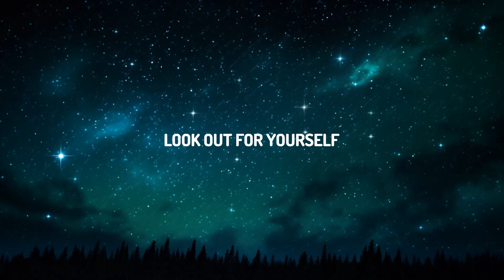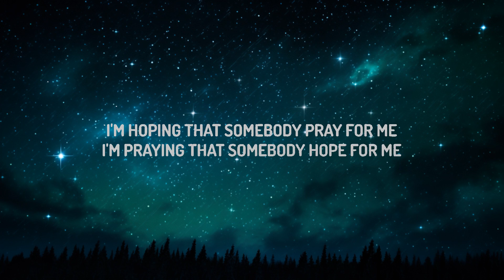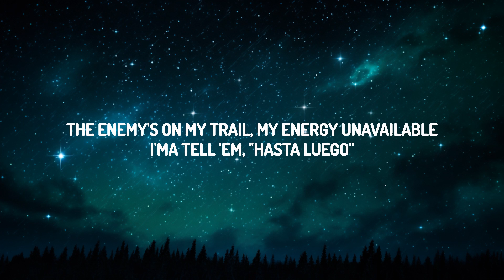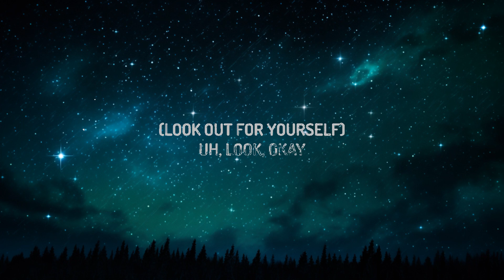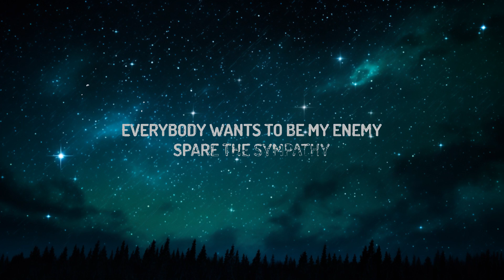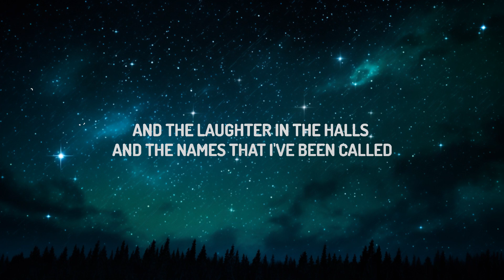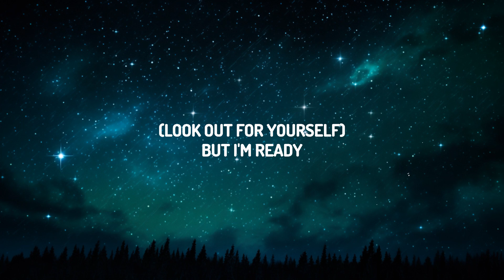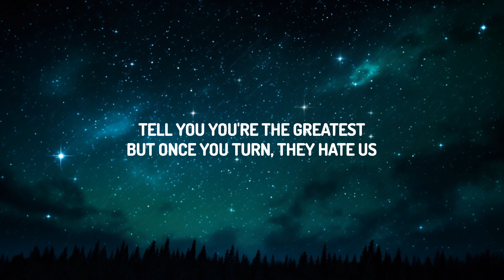Imagine Dragons, JID - Enemy (Lyrics) | 30mins with Chilling music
(Lyrics):
I wake up to the sounds of the silence that avows
I’m searching to behold the stories that I told

And thе laughter in thе halls and the names that I’vе been called
When I show you what it’s like to be worse [?]

I’m staying with nobody close to me
The energy on my trail, my energy unavailable
They wanna plot on my drive to the top
I’ve been out of shape, thinking out the box
I blast it off of the planet rock to cause catastrophe
And it matters more because I had it
Now, had I thought about wreaking havoc
On an opposition, kinda shocking
They want a static with precision
I’m automatic, hold it back
I ain’t talking sack and pack it
It don’t matter ’cause we is just—

Ayo-ay, I swear I never be insane-oh-ay
My enemy
Ayo-ay, I swear I never be insane